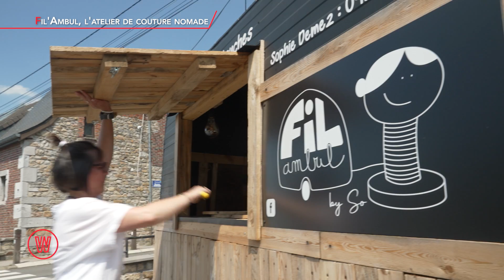Découverte de Fil'Ambul, un atelier de retouches mobile !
Passionnée par la couture, Sophie a lancé il y a un an un atelier de retouches mobile. Sa roulotte, baptisée « Fil’Ambul », propose ses services chaque semaine à Thimister, Herve ou Chaineux, pour le plus grand bonheur de ses clients qui apprécient ce service de proximité.  Une activité complémentaire originale qui complète son job mi-temps de prof de couture.